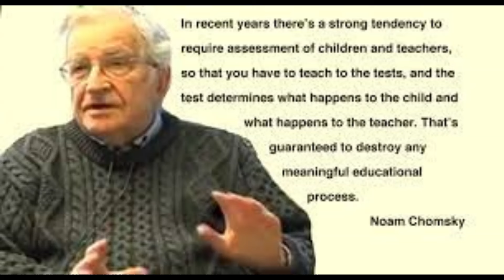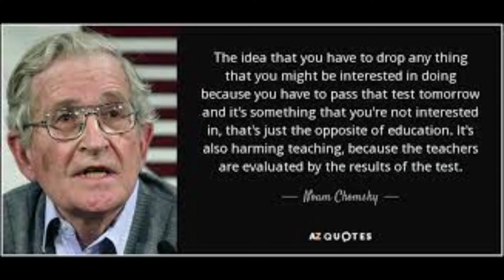Noam Chomsky on the virtues of a Progressive Education